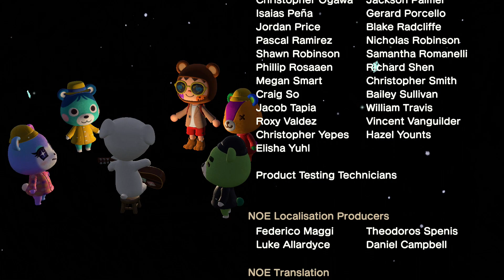【あつ森Vlog】とたけけの歌を久しぶりに聴いてみよう♪～番外編～【プチ動画】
こんにちは“くまのてと”です🐻

くまのてと お金にまつわる基礎知識
【貯める・稼ぐ(集める)・増やす・守る・使うの5つの力】

本動画に出てくる基礎知識：
■番外編
「とたけけライブを聴こう♪」

【“くまのてと”とは】
島民代表の“ケースケ”に背負われたコグマの名前。
”貯蓄”が好きなただの”チョチクマ”
またの名を”節約”が好きな”セツヤクマ”、
”倹約”好きな”ケンヤクマ”の一面もある金融リテラシーの高い”こぐま”。
かく言う島民代表も実は現実世界で『年間400万円貯金』
を達成したことがある猛者(モサ)！という噂、、、

「今日は何の日」をテーマに日々つぶやいたりしてます。

また、コメントいただけると嬉しいです🐻♪